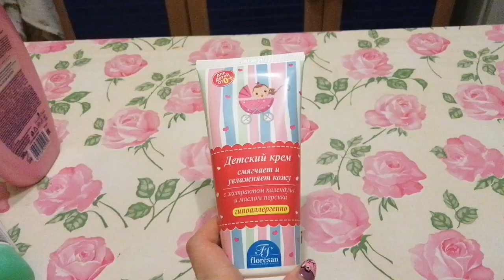Классные средства по уходу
Что главное в женщине ум или красота?
Думаю красивым живётся проще, но а умные более не зависимы. Но сочетание двух качеств делает представительниц прекрасного пола могущественными!